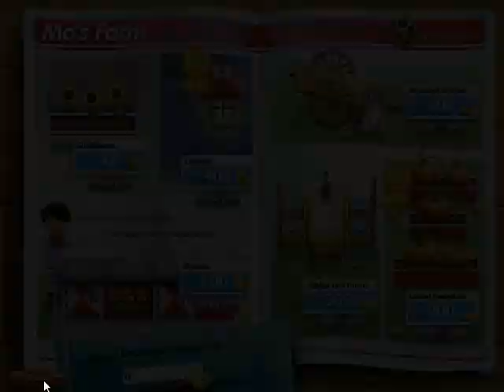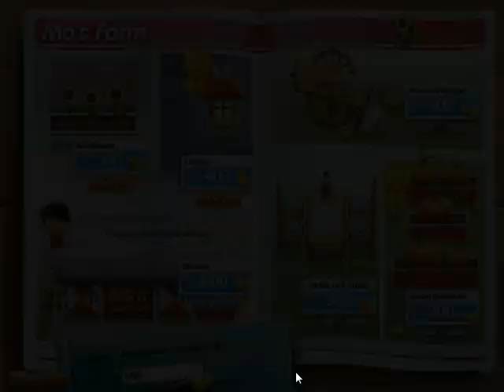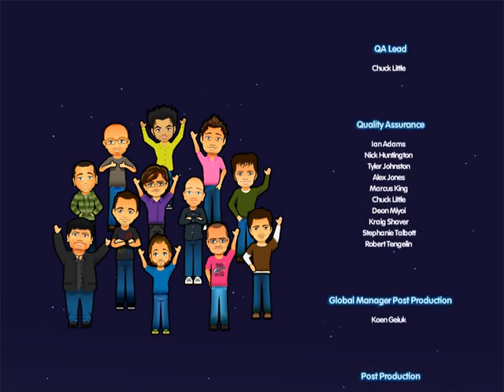Delicious Emilys Taste Of Fame [Long-Play] (No Commentary)